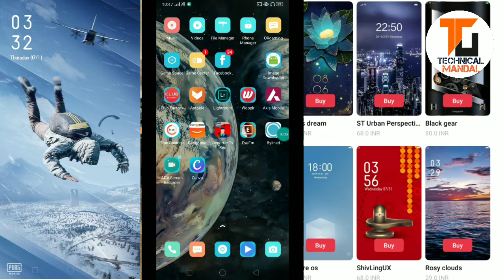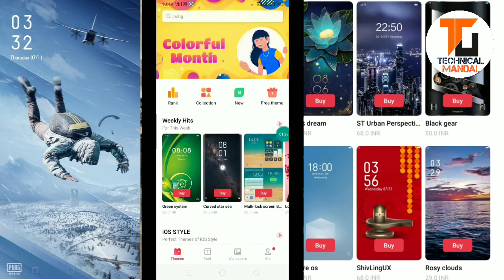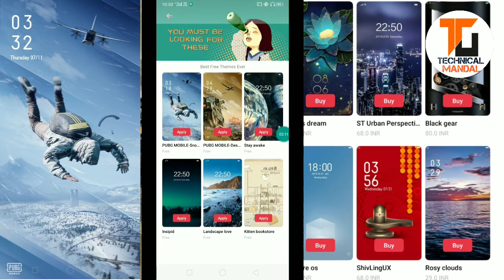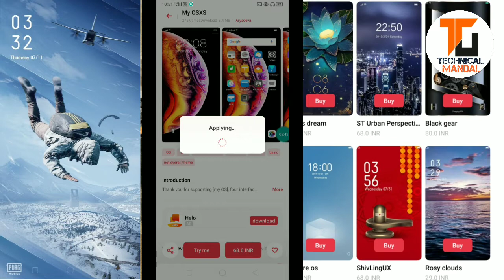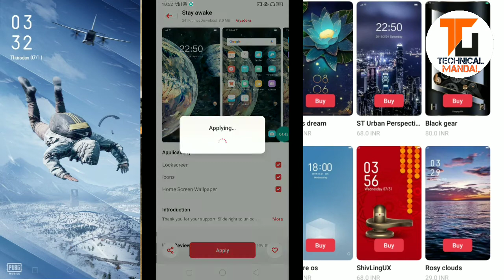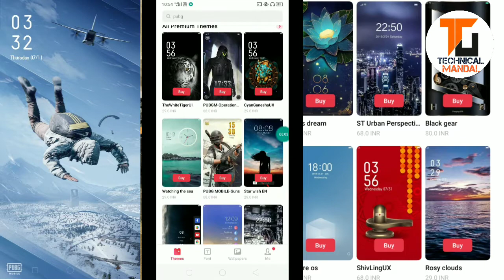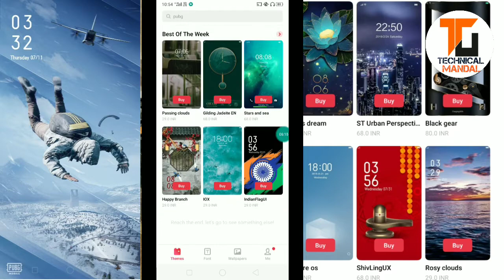realme new update | realme new setting | pubg wallpaper | realme new phone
realme new setting,
pubg wallpaper,
realme xt new update features,
realme ui unboxing,
realme ui telugu,
realme ui realme 5 pro,
realme c2 new setting,
realme 5 new setting,
realme 3 new settings,
realme 5i new setting,
realme 3i new settings,
realme c1 new setting,
realme u1 new setting,
pubg wallpaper drawing,
pubg wallpaper change,
pubg wallpaper for pc,
pubg wallpaper theme,
pubg wallpaper app,
wallpaper pubg bergerak,